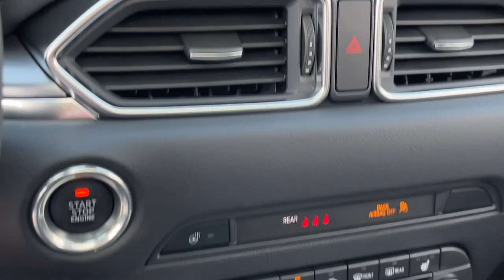2024 Mazda CX-5 Downers Grove, Elmhurst, Naperville, Lislie, Countryside, IL MD240226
Soul Red Crystal Metallic New 2024 Mazda CX-5 2.5 S Premium Plus Package available in 2020 W. Ogden Ave.,Downers Grove, Illinois at Castle Auto Group. Servicing the Downers Grove, Naperville, Aurora, Schaumburg, Lisle, IL area.

# Walk Around
# Mazda
# CX-5
2024 Mazda CX-5 2.5 S Premium Plus Package - Stock#: MD240226

2020 W. Ogden Ave

Soul Red Crystal Metallic 2024 Mazda CX-5 2.5 S Premium Plus Package AWD 6-Speed Automatic 2.5L I4 DOHC 16V LEV3 SULEV30 187hpbrbrCastle Mazda of Downers Grove IL.